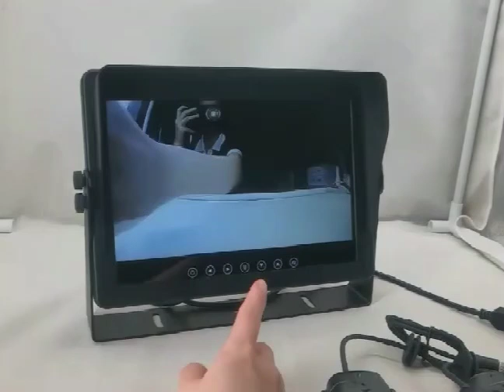2024年6月24日